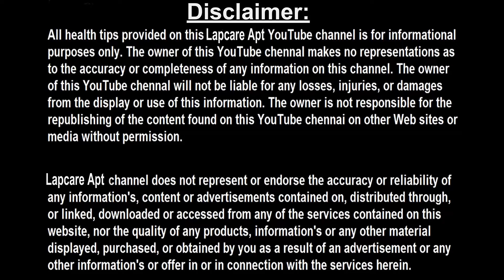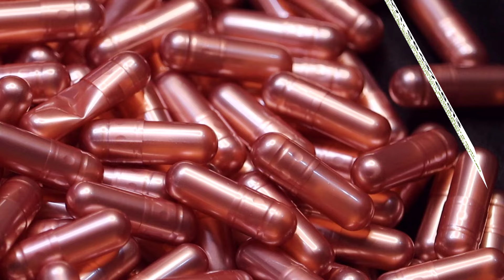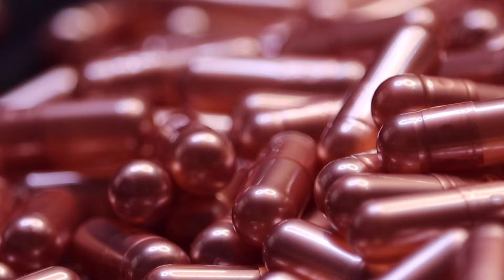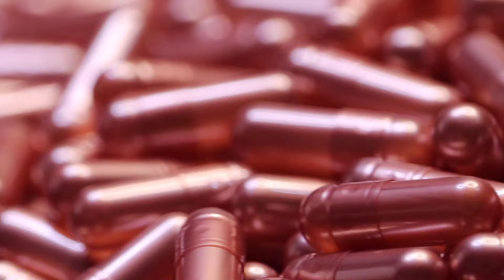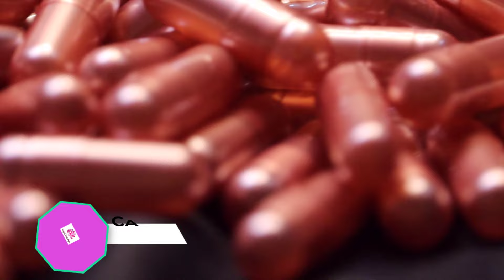செம்பு மூலிகை மருந்தை சாப்பிட்டால் இரவு முழுவதும் வி** வெளியேறாமல் மணி கணக்கில் உ**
Reviewed by:
 Dr.T.Renugopal.BEMS.,